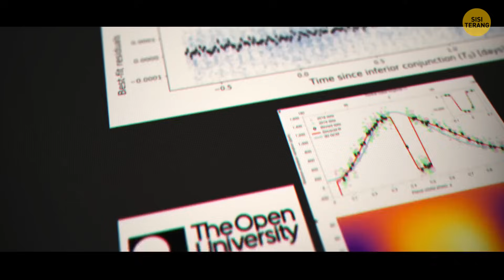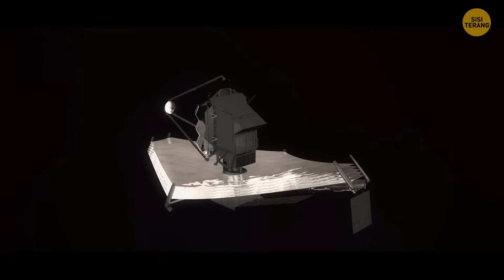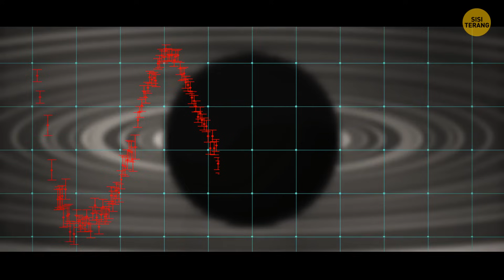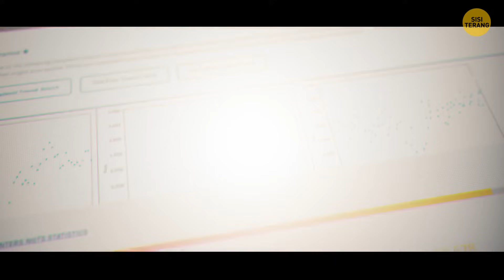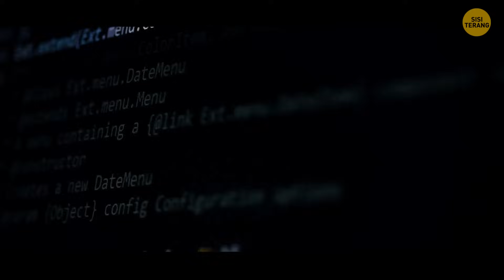Para Ilmuwan Menemukan Planet Paling Mengejutkan di Alam Semesta